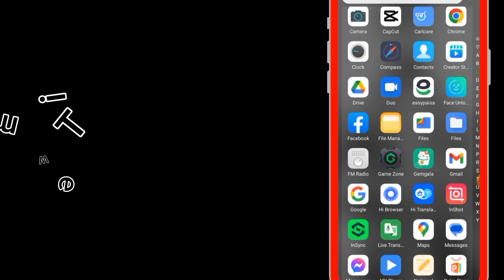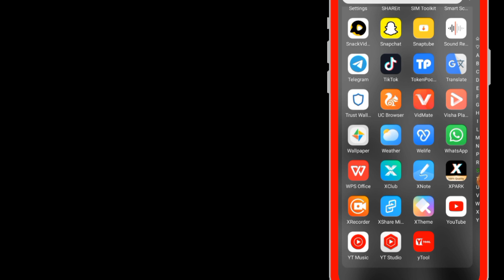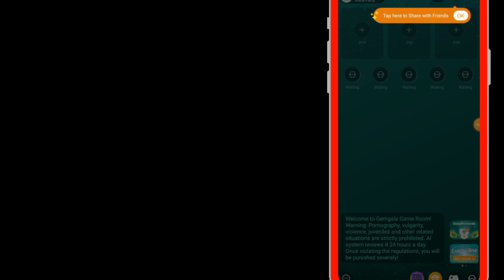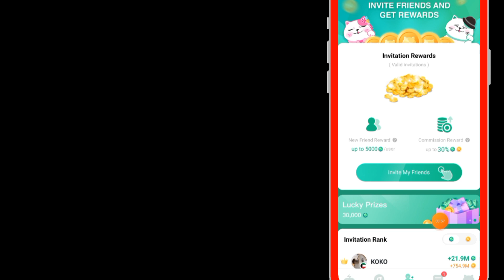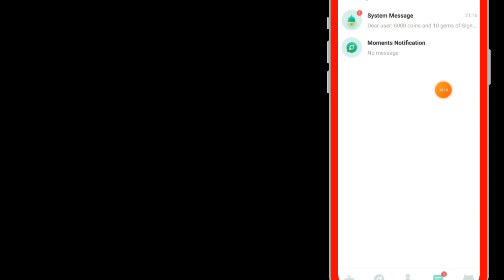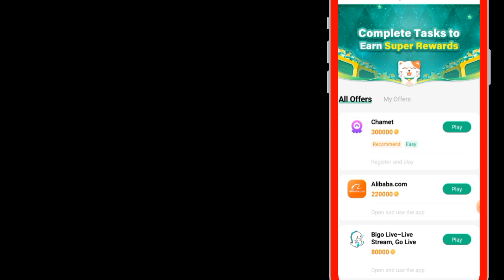Gem gala | Gemgala Fast Earning Trick | Gemgala App Live Withdraw | Online Earning App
1- How to Earn Money Online in Pakistan
2- Earn Money Online
3- Make money online at home
4- Online earning in Pakistan
5- Earn money online without investment
6- Earn money from home
7- Earn money online without investment for students
8- Online work and earn money
9- Online Business Ideas in Pakistan
10- Make money online fast
 pakistan,
Fastest way to earn money online App
Gain money online App
Earn Money Online Fast App